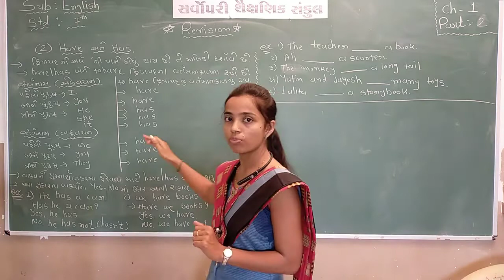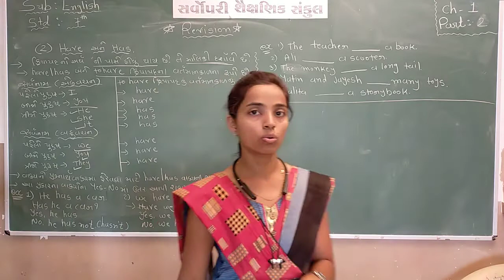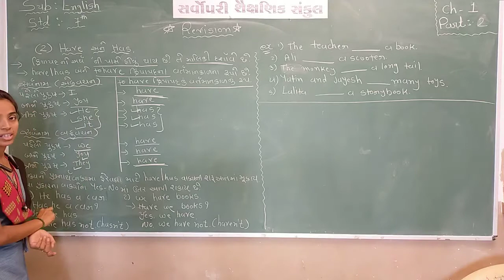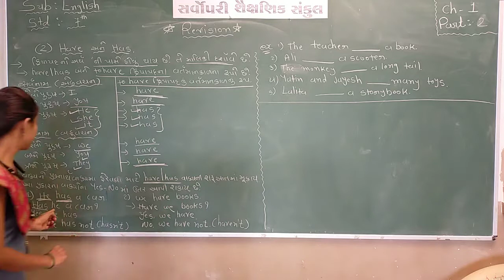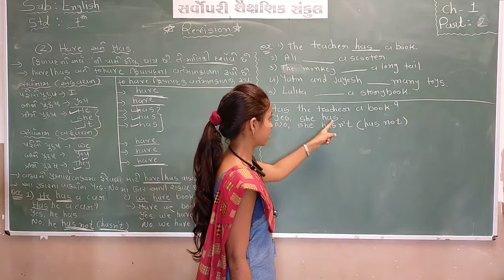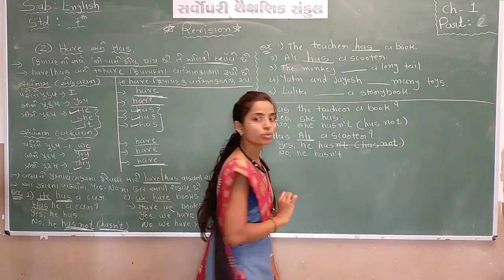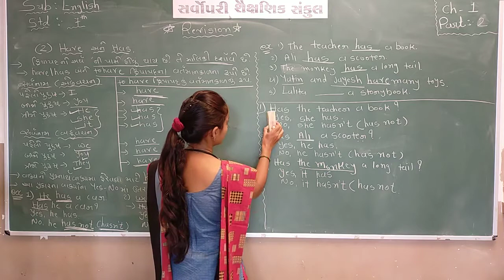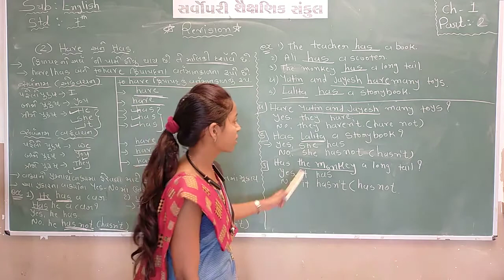Std 7 | English | Chapter 1 | Part 2